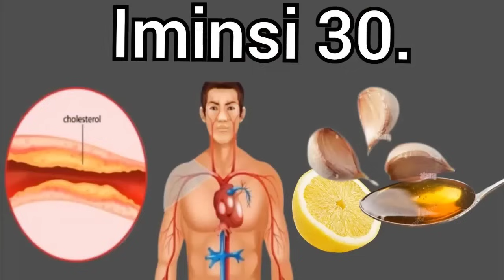GOMA IRI GUSATIRWA N'IMIRWANO🛑M23 IGEZE MU NTERA NGUFI YEGERA GOMA NGAYO AMAKURU MASHYA AGEZWEH